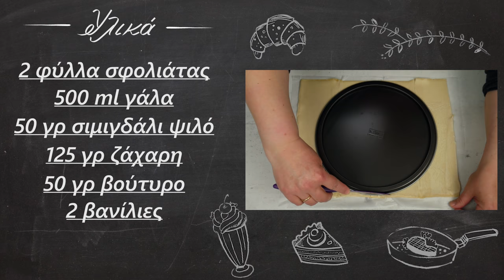Κρουασάν με κρέμα μπουγάτσα | Foodaholics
Κρουασάν με κρέμα μπουγάτσα | Krouuasan me krema mpougetsa | Foodaholics

 Συστατικά:

2 φύλλα σφολιάτας
 500 ml γάλα
 50 γρ σιμιγδάλι ψιλό
 125 γρ ζάχαρη
 50 γρ βούτυρο
 2 βανίλιες

  2 puff pastry phyllos
  500 ml of milk
  50 g semolina fine
  125 g of sugar
  50 g of butter
  Two vanillas